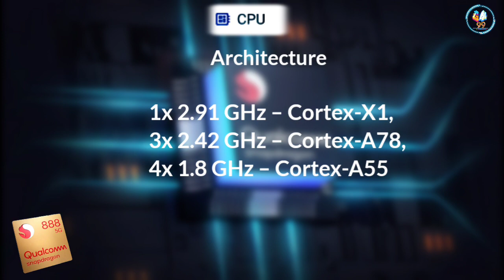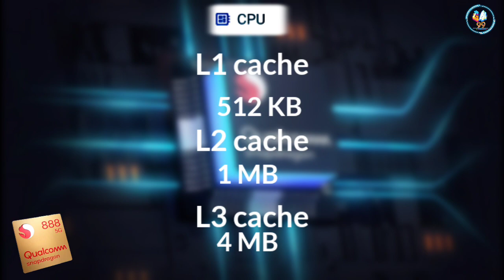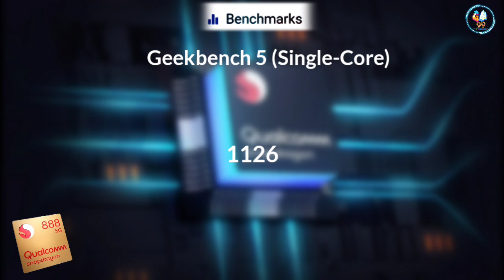Qualcomm Snapdragon 888 5G Antutu Benchmark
Qualcomm Snapdragon 888 Antutu Benchmark
By:- Gadget Master 99 (GM99)
Snapdragon 888
Snapdragon 888 5G
Snapdragon 888 5G Antutu benchmark
Snapdragon 888 Antutu benchmark
Snapdragon
Qualcomm Snapdragon
sd 888 5G
sd 888
Qualcomm Snapdragon 888 5G benchmark
Qualcomm Snapdragon 888 benchmark
Snapdragon 888 5G benchmark
Snapdragon 888 benchmark
Antutu benchmark
Antutu score
Snapdragon 888 vs A14 Bionic
Qualcomm Snapdragon 888 vs A14 Bionic
Qualcomm Snapdragon 888 5G vs A14 Bionic
Qualcomm Snapdragon 888 5G vs A14 5G
Qualcomm Snapdragon 888 vs Exynos 1080
Qualcomm Snapdragon 888 5G vs Exynos 1080 5G
Snapdragon 888 vs exynos 1080
Snapdragon 888 5G vs A14 Bionic Antutu benchmark
Snapdragon 888 5G vs Exynos 1080 Antutu benchmark
5G
8K recording
x60 modem
True HDR gaming
144fps
5nm